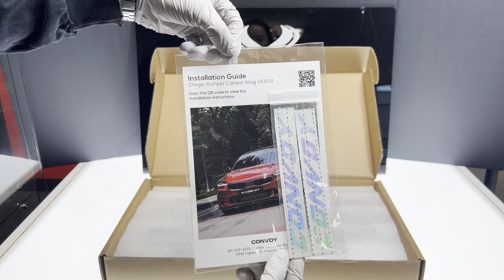CONVOY Kia Stinger Front Canards Ver.1 [Partial + Edges CF Wrapped]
CONVOY Front Canards for Kia Stinger 2018+ GT & GT-Line Models

Material: Hard Durable Plastic Composition

Color: Carbon Fiber Wrapped + Matte Black
Wrapped with Gloss 6D Carbon Fiber Black Vinyl from Tinybot
- Base plates are wrapped
- Top surfaces and edges of canards are wrapped
- Bottom surfaces of Canards are matte black